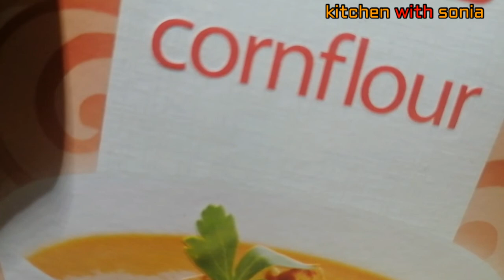Sweet potato Fries Unique Recipe \ sweet potato French Fries Recipe \ By kitchen with sonia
kitchen with sonia
my whatsapp number